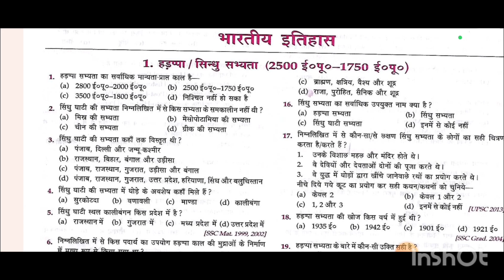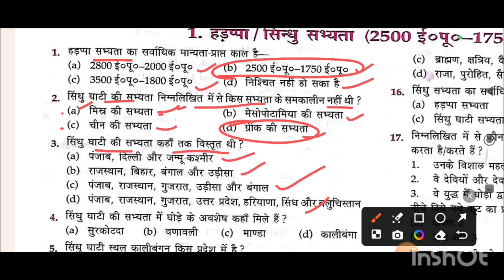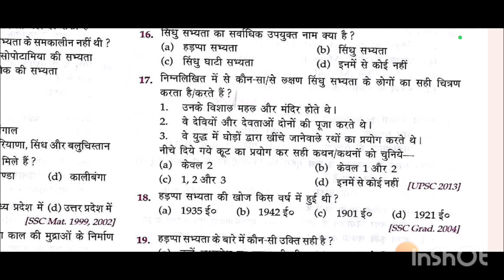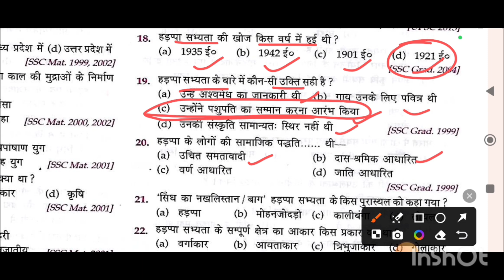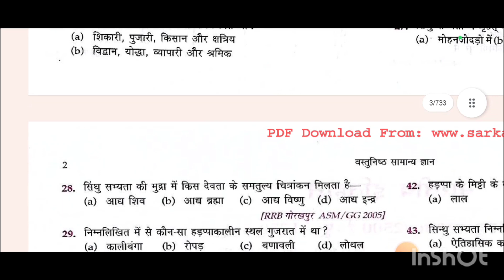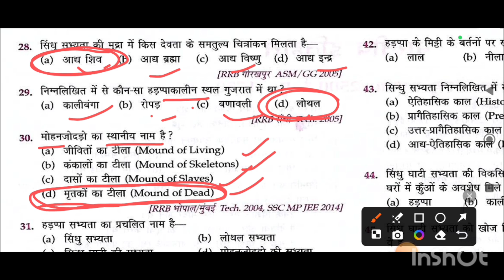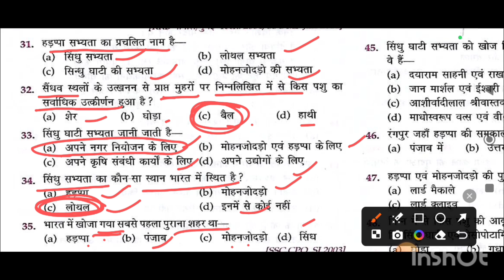HISTORY I हड़प्पा /सिंधु सभ्यता MCQ I